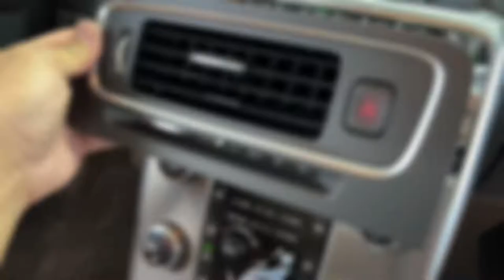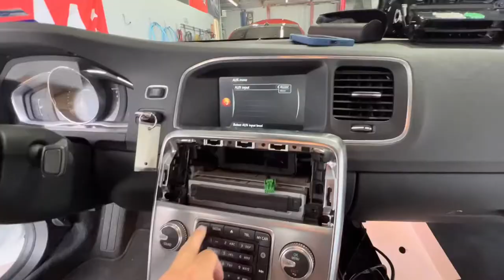Volvo S60 Carplay Install